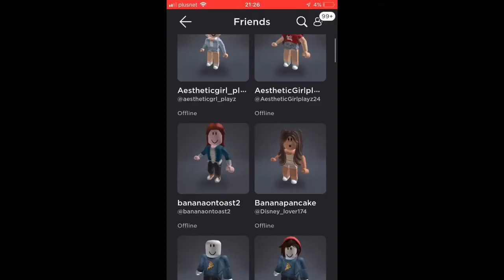My 2021 accomplishments *with voice*